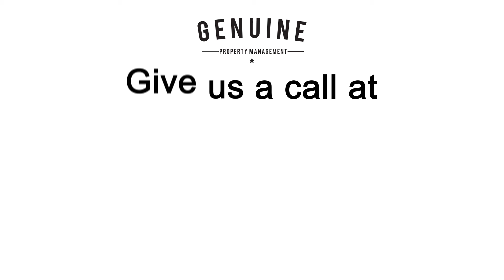Top 3 Property Management Mistakes to Avoid | Genuine Property Management